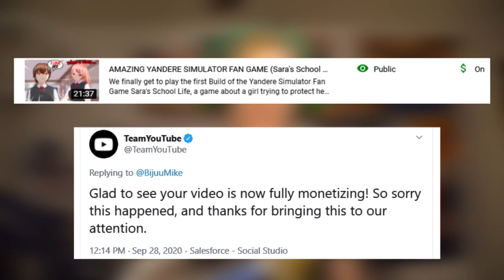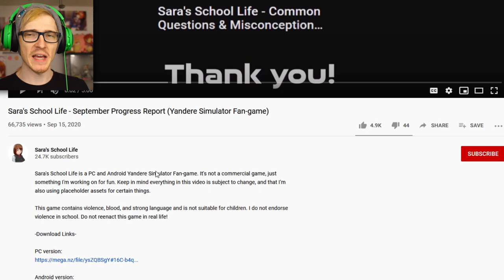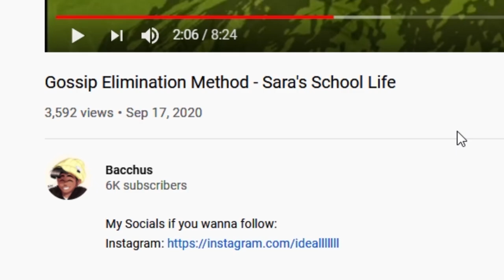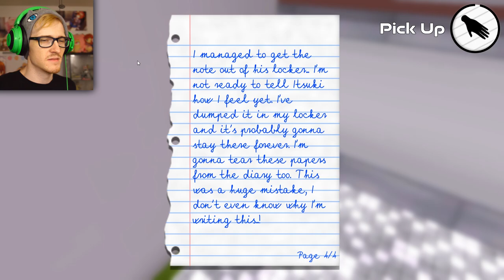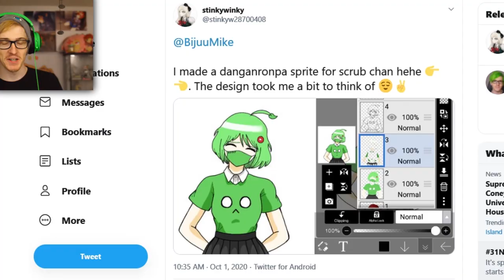THIS YANDERE SIMULATOR FAN GAME IS HILARIOUS - Sara's School Life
We're back with the Yandere Simulator Fan Game Sara's School Life, a game about a girl trying to protect her brother from bad girls but things go bad